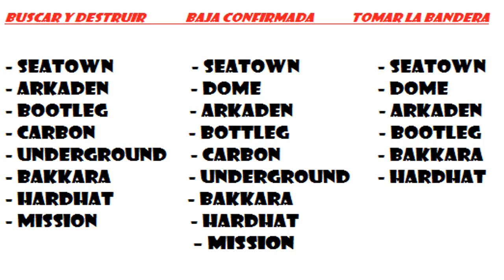TORNEO K5 (REGLAS Y MODOS DEFINITIVOS)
Todas las reglas, mapas, modos, armamento ,etc...que esta permitido, y como queda el torneo definitivamente